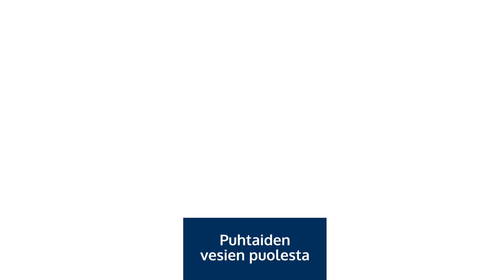Miksi Polkunuuksio - kansallispuistossa sijaitseva hotelli - valitsi Vestelli Biokube Marsin?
Hotellin sijaitessa luonnonsuojelualueella on tärkeää, että siellä on korkeimman puhdistustuloksen saavuttava jätevesijärjestelmä. PolkuNuuksio jätevedet käsitellään Vestelli BioKube -kaikkien jätevesien puhdistajalla. Vestelli BioKube täyttää ankarimmatkin ympäristövaatimukset ja soveltuu näin täydellisesti alueelle, jossa puhditusvaatimukset kuuluvat Suomen tiukimpiin. “Valittiin järjestelmä, jonka puhdistustulos on huippuluokkaa ja paras vaihtelevalla veden käytöllä”, kertoo Hotelli PolkuNuuksion Antti Kosunen.

Antti kertoo projektin sujuneen mallikkaasti ja hän on ollut tyytyväinen yhteistyöhön Vestellin kanssa. “Asiantuntevien ja aktiivisesti tekevien ihmisten kanssa on ilo tehdä yhteistyötä”, kertoo Hotelli PolkuNuuksion Antti Kosunen.

VESTELLI OY TOIMITTAA JÄTEVESIJÄRJESTELMIÄ KAIKKIALLE SUOMEEN